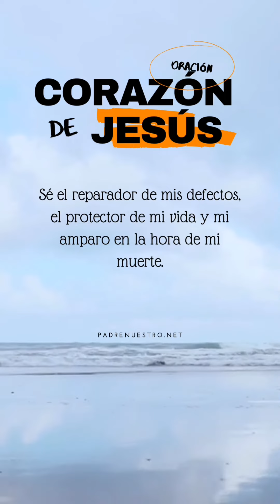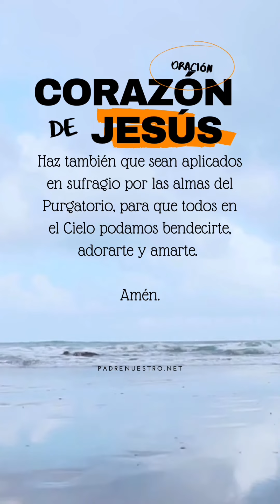🙏 Oración al CORAZÓN de JESÚS ❤️